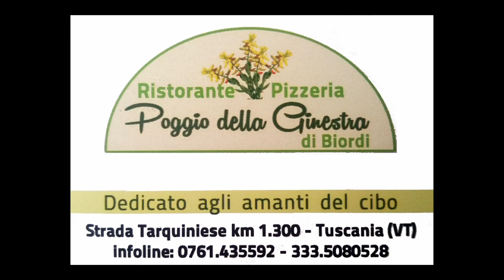Ronin Kai Karate Tuscania - spot pubblicitario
Spot pubblicitario della palestra Ronin Kai Karate di Tuscania